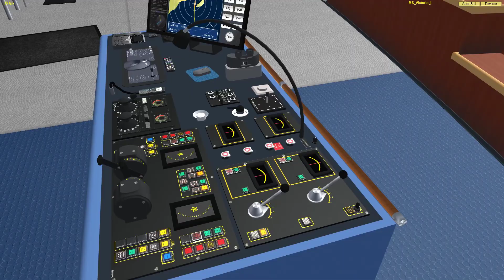M/S Victoria 1 arrival Tallinn in Vehicle Simulator. Captains perspective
Video of M/S Victoria 1 in Tallinn shot from the bridgewing with every maneuver seen in picture.